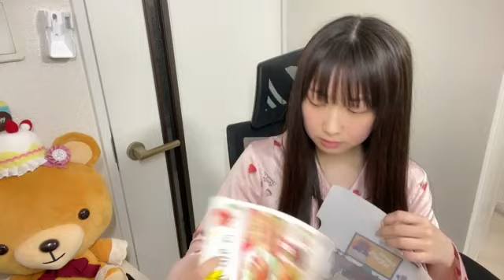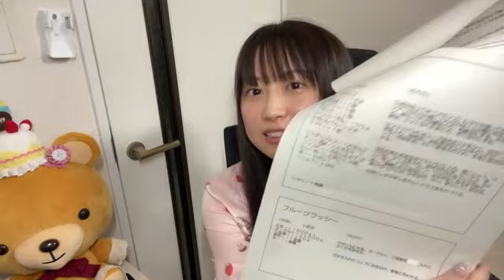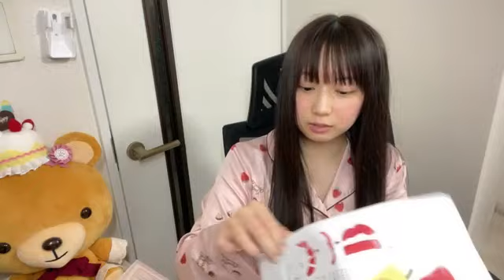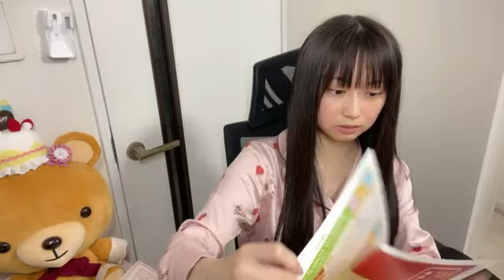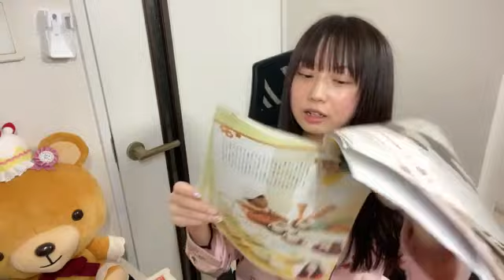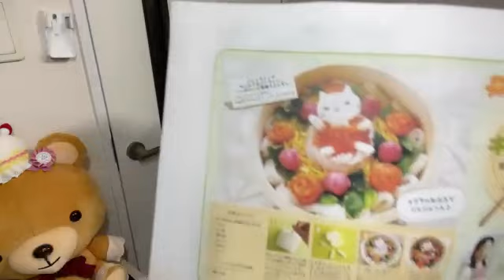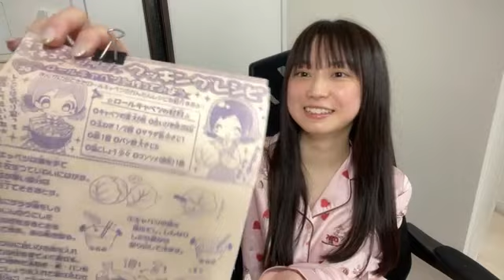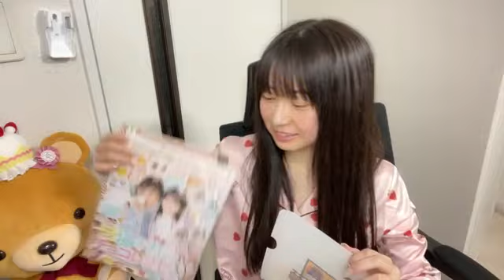2023年03月22日 23時03分49秒 山田 杏華（AKB48 チーム８）